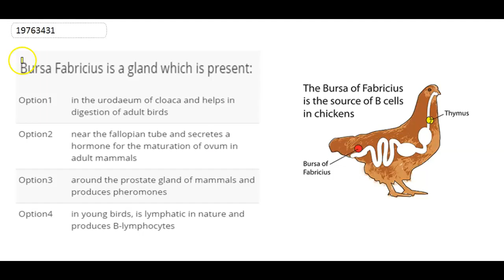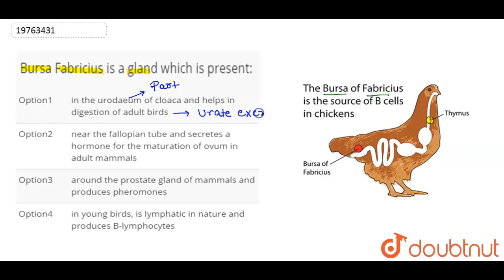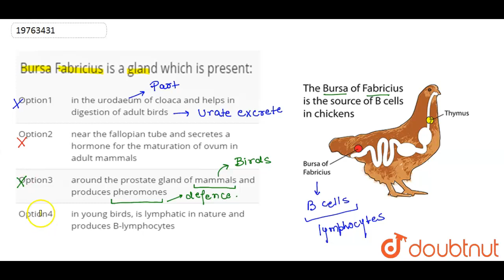Bursa Fabricius is a gland which is present: